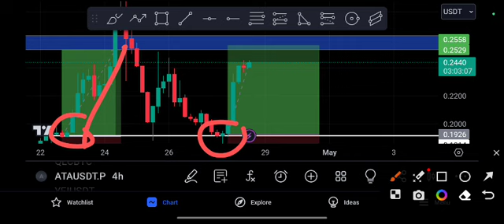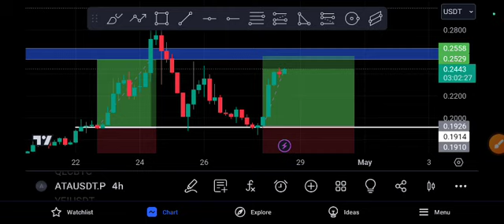ATA Crazy Target! ATA Coin Price Prediction